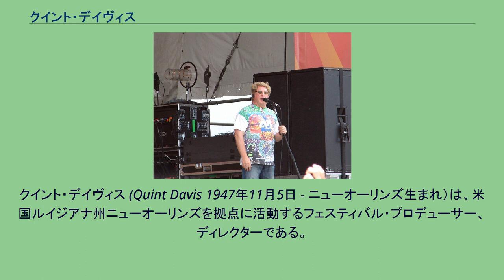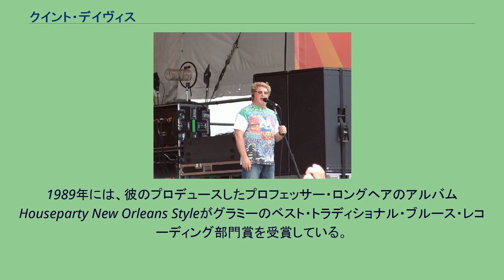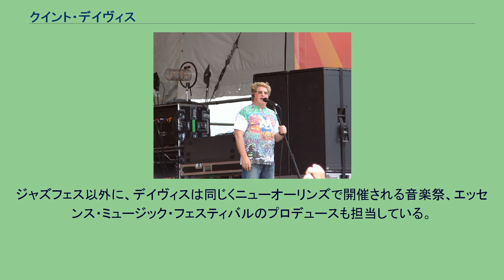クイント・デイヴィス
クイント・デイヴィス (Quint Davis 1947年11月5日 - ニューオーリンズ生まれ）は、米国ルイジアナ州ニューオーリンズを拠点に活動するフェスティバル・プロデューサー、ディレクターである。
特にジョージ・ウェインが設立したニューオーリンズ・ジャズ&ヘリテッジ・フェスティバル（ジャズフェス）のプロデューサーとして知られている。
デイヴィスは、ジャズフェスの初回開催時の1970年より、その企画運営に関わっている。
彼はジャズフェスの企画運営を担当する企業、フェスティバル・プロダクションズ・ニューオーリンズ社のCEOを務めている。
デイヴィスは、1947年、3人兄弟の長男としてニューオーリンズに生まれた。
本名、アーサー・クェンティン・デイヴィス・ジュニア。
彼の父親は建築家で、彼の会社はルイジアナ・スーパードーム、ニューオーリンズ・アリーナといった、著名な建造物を手掛けている。
デイヴィスは、チューレーン大学に進学し、演劇と音楽民族学を専攻した。
在学中、デイヴィスはジャズフェスの共同作業者を探していたウェインと出会い、大学を退学し、フェスティバル・プロデューサーの道を歩み始める。
第一回のジャズフェスは、ルイ・アームストロング公園のコンゴ・スクウェアで開催された。
デイヴィスは、またプロフェッサー・ロングヘアのマネージャーや、デューク・エリントン、マッコイ・タイナー、B.B.キングといったアーティストたちのツアー・マネージャーも担当するようになった。
1989年には、彼のプロデュースしたプロフェッサー・ロングヘアのアルバムHouseparty New Orleans Styleがグラミーのベスト・トラディショナル・ブルース・レコーディング部門賞を受賞している。
デイヴィスは、1993年、ビル・クリントンが米国大統領に就任した際の就任イベントの一つであるアメリカズ・リユニオン・オン・ザ・モールのプロデューサーも務めている。
今日もディヴィスは、ジャズフェスの企画運営において、主導的な役割を果たしている。
また、彼は同フェスティバルの広報担当的な役割も担っており、メディアにも登場し、フェスティバルではMCも務めている。
ジャズフェス以外に、デイヴィスは同じくニューオーリンズで開催される音楽祭、エッセンス・ミュージック・フェスティバルのプロデュースも担当している。